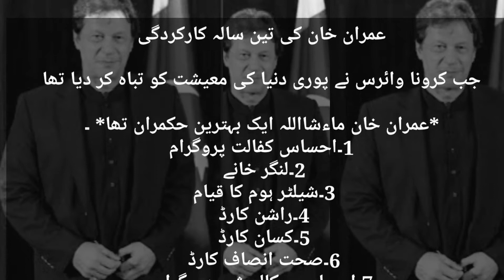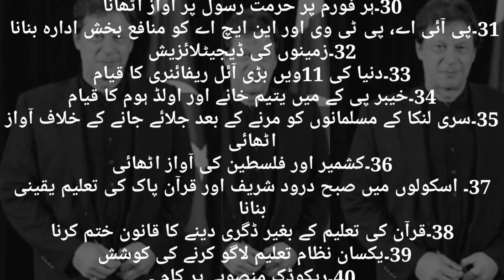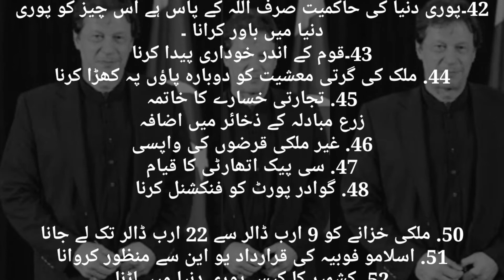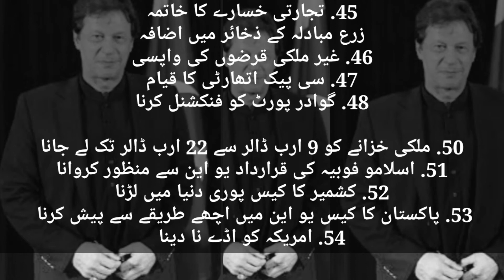عمران خان کا تین سالہ دور کے کارنامے اور کردار